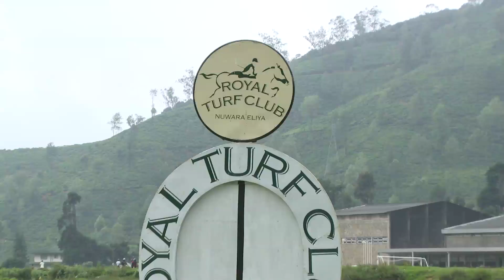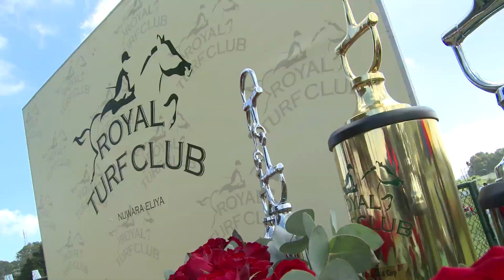RTC Christmas Race day@Nuwara Eliya - Sri Lanka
Horse Racing -- Fashion -- Glamour from the  RTC CHRISTMAS RACE DAY at the Highest Level at Nuwara Eliya - SRI LANKA.